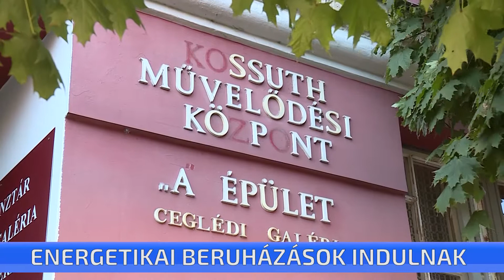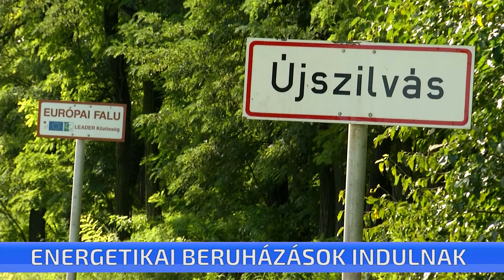Energetikai beruházások indulnak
Több mint 800 millió forint támogatást nyert el négy település energetikai korszerűsítésre. Cegléd 248 millió forintból indíthatja el négy városi intézmény energetikai felújítását. A művelődési központ, a felnőtt könyvtár, a mozi és az úgynevezett kis Táncsics iskola homlokzati hőszigetelése, tetőszigetelése kezdődhet el várhatóan még idén nyáron. De mind a négy intézmény esetében jut majd a támogatásból a nyílászárók cseréjére is – hangzott el egy mai sajtótájékoztatón.